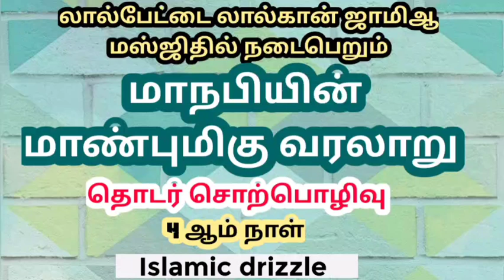4-மாநபியின் மாண்புமிகு வரலாறு | தொடர் பயான் _4| லால்பேட்டை | Tamil bayan | M.முஹம்மது காஸிம் ஹஜ்ரத்